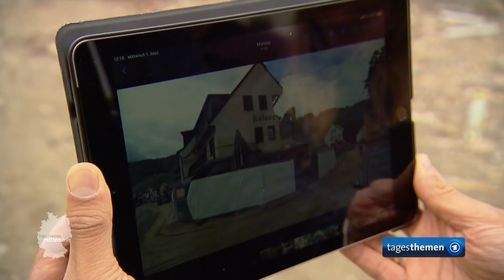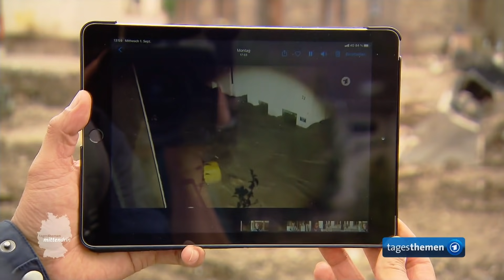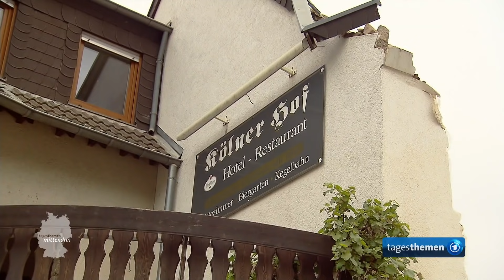Dernau: Neuanfang nach der Flut | tagesthemen mittendrin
Das große Aufräumen nach der Katastrophe, die großen Anstrengungen mögen traumatisch gewesen sein. Aber es hat viele auch ein wenig ablenken können. Doch es sind viele Fragen offen, denen man nicht ausweichen kann. Vor allem die nach dem: Wie weiter? Mehr Informationen und weitere tagesthemen mittendrin Berichte